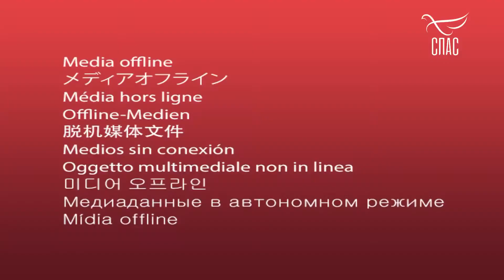Наталья Рожкова- Моя Марусечка